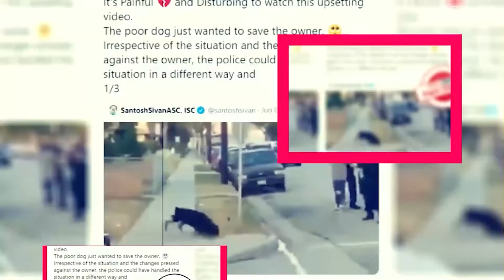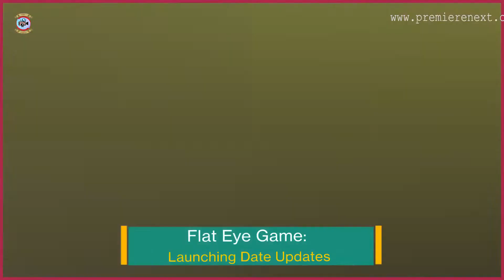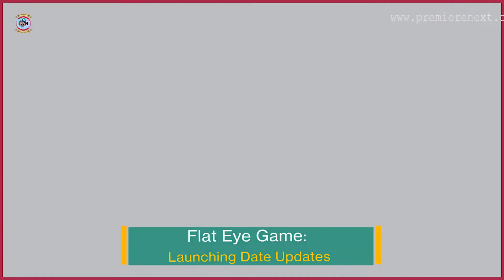Flat Eye Game: Launching Date Updates - Premiere Next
Flat Eye Game: Launching Date Updates
In this video, you are going to get all information related to the flat eye game Release Date|| Cast|| Plot and Updates

Technology updates
Netflix Series
Netflix Movies
Premiere Next